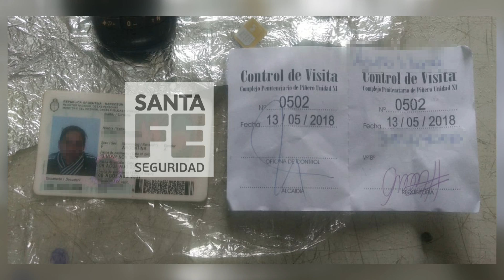2018-06-29 VIDEO INGRESAN CELULARES A PENAL DE CORONDA